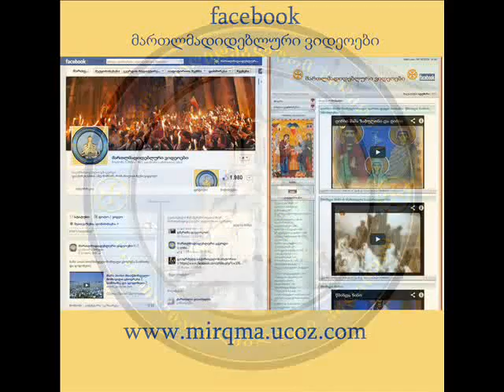ანტიდისკრიმინაციული კანონის შესახებ - მამა თეოდორე გიგნაძე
antidiskriminaciuli kanonis shesaxeb გვესაუბრება ჯვართამაღლების სახელობის ტაძრის წინამძღვარი დეკანოზი თეოდორე გიგნაძე 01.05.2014